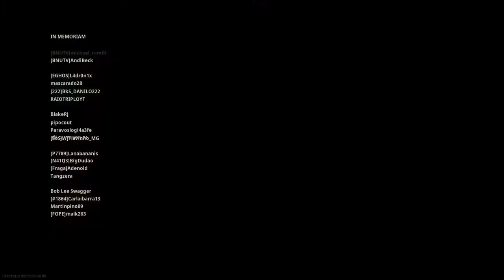Call of Duty®: WarZone - Battle Royale #01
Ganha quem mata? Ganha quem sobrevive!!! ^^